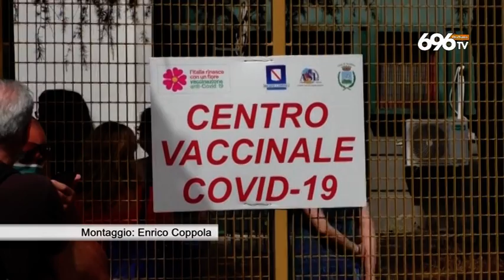Irpinia casi in aumento, ospedale in emergenza